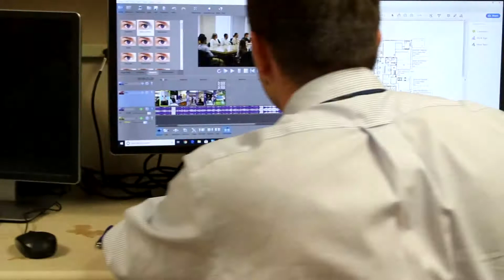Meet the 2019 SCWA Interns!